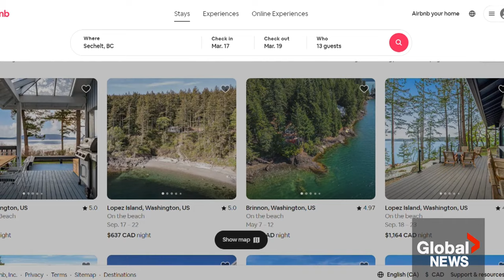Hidden camera found in BC Airbnb bathroom prompts warning for renters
UPDATE: The Sunshine Coast RCMP says no hidden cameras were found in an Airbnb after a story went viral earlier this year.

A group of women is warning others to check their rental homes after they said they found a hidden camera in the bathroom of their Airbnb.

Vancouver resident Jamie Gladman booked a place on the Sunshine Coast in March for her 30th birthday and she needed a place that could accommodate a large group.

“It had about 15 (reviews), but it was really good ratings,” she told Global News. “So I just figured it’s a newer place, but like it has good reviews, good ratings. It looked nice, so I booked it and was quick to correspond with the host, so (I) didn’t see any issues.”

On the second night, Kennedy Calwell, who made a TikTok video of the incident, said they discovered a hidden camera in the bathroom, facing the shower.

Travis Prasad reports.